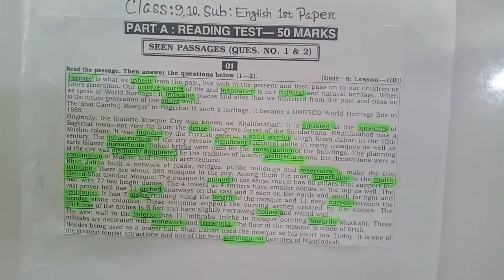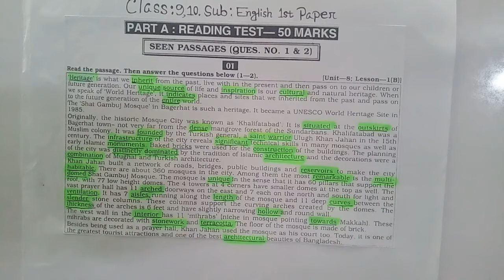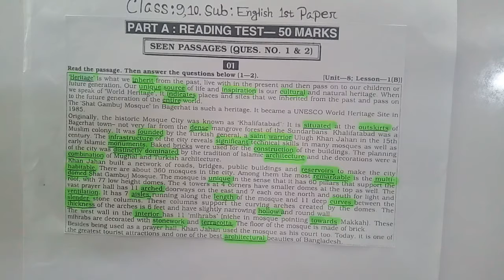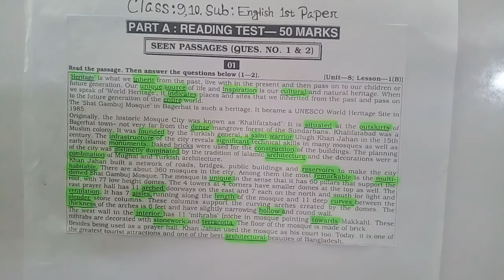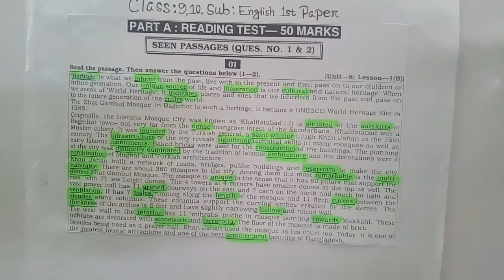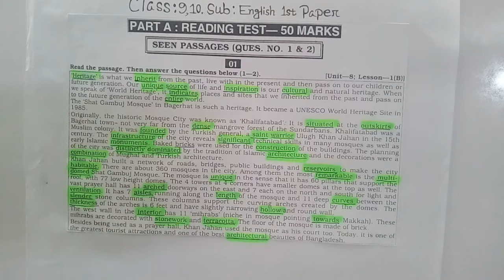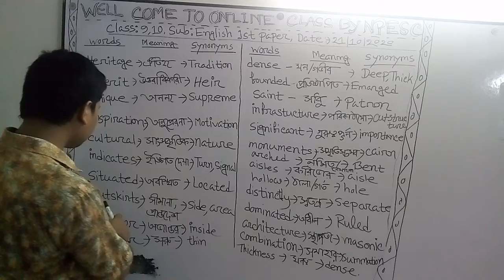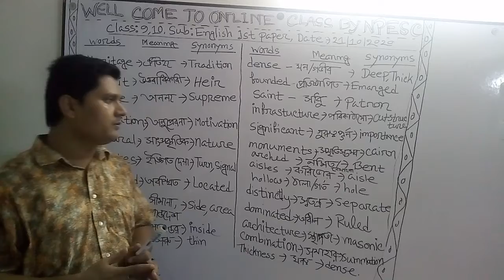Class~9,10.English 1st paper(6).unite-8,lesson-1(B)